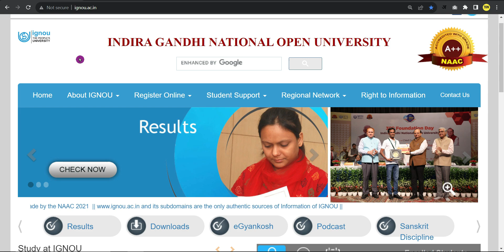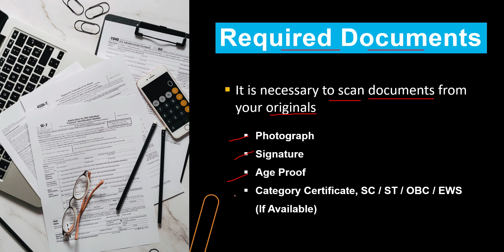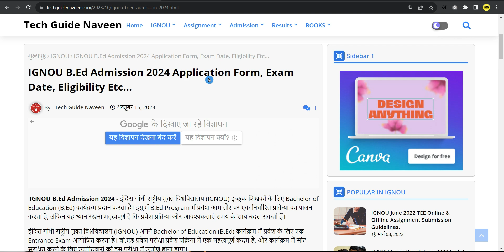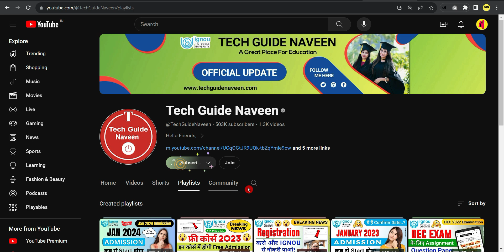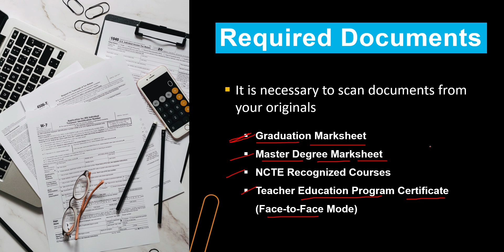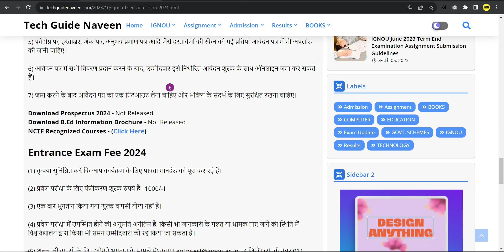IGNOU B.Ed Admission Required Documents | IGNOU BED 2024 Application Form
Your Queries 👇
ignou bed eligibility 2024
ignou bed admission 2024
ignou b.ed eligibility in hindi
ignou b.ed admission 2024 online apply
ignou bed admission required documents
documents required for ignou admission online